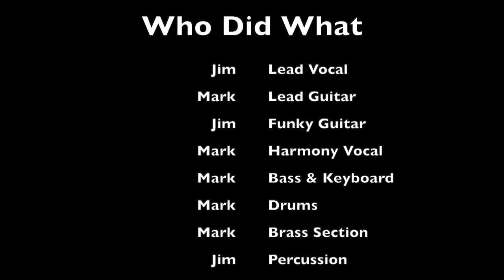Ain't Going Easy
A new music video from Lamkin & Bathurst.  Music production by Mark Lamkin, video production by Jim Bathurst.  Mark and Jim played all the instruments and did all the vocals on this one.  This song is an attitude about getting... um... more mature.  Enjoy!